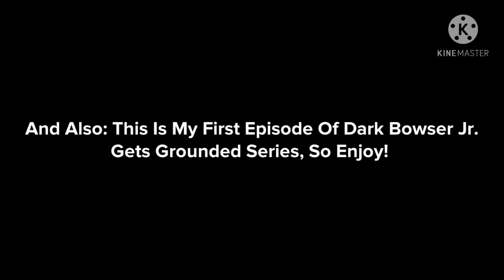Dark Bowser Jr. Says No Bowser Jr./Grounded